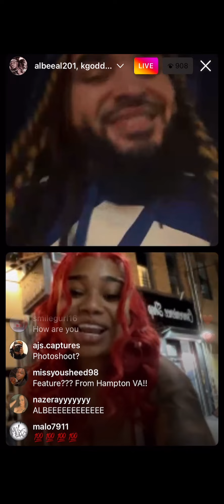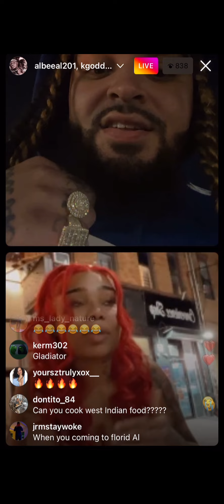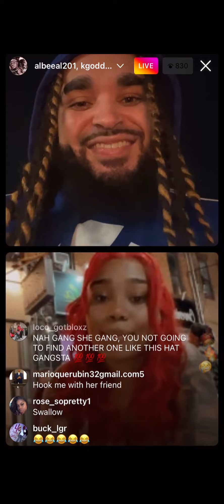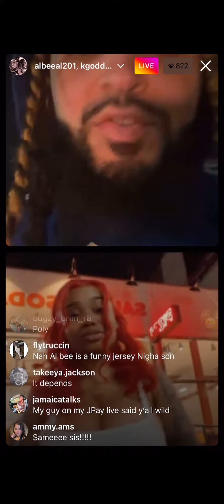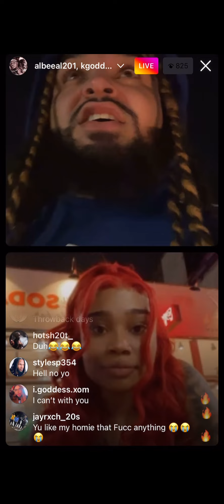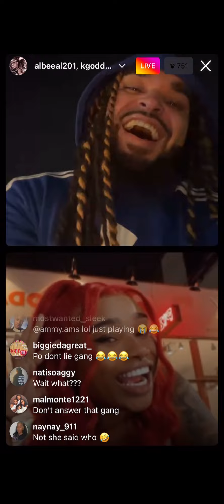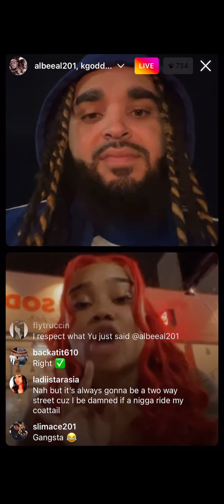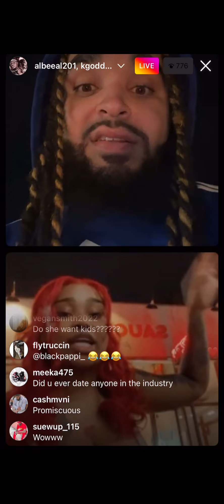Albee Al - Goes Live With KGoddess ("Real over Bad”)(Episode #1)2022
10/16/22

For Best Quality Change to 1080p In Settings.

Albee Al Starts His First Show On Insta Live! (("Real Over Bad”)) for his first episode he goes on air with his first guest (kgoddess) her Instagram will be left below, In This Video They Discuss or briefly touch these topics :
D.M’z
Cooking
Liking Girls
Preference
Right Way to approach a female
Favorite Position
Ever Faking The O
Spit or Swallow
Loyalty, Holding it down
Good Significant other
Disloyalty/Cheating
Explicit Convo so forth
Fantasy
Dating Multiple People
What it takes to maintain relationship
Biggest Regret/Change Actions
Best Car Fun ever
Is It important to know number of old partners
Appropriations of opposite gender friends while being in a relationship.
Thirst Trap
Splash Lyfe O.F
Ride Or Die
Eating😽
Tied Up

Let Albee Al Know What kind of Questions You want to Hear? What do you want to see on his show in the future…did you like the first episode?